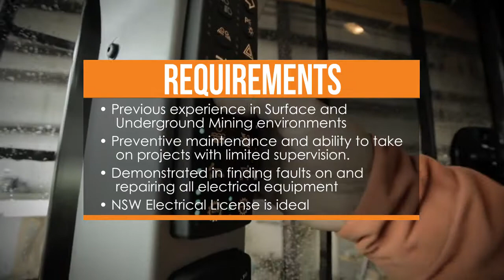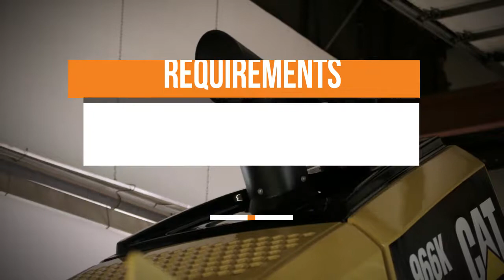Underground & Surface Electrician